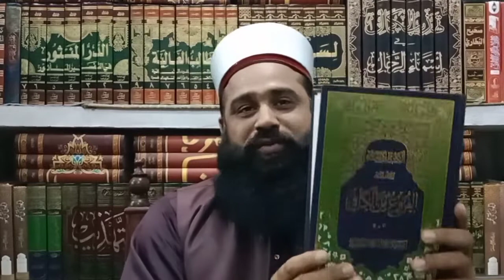Asif gilani ko jwab by \Allamashamsul Qamarsialvi (new clap 2022)mp720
iftar ka sahi waqt kya h
roza kab iftar kary
shia & suni iqtlaf